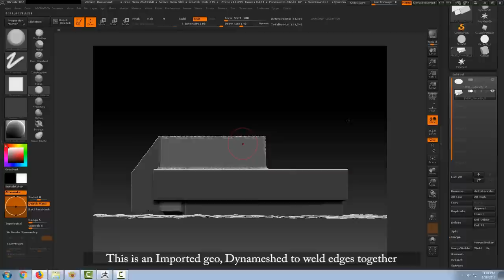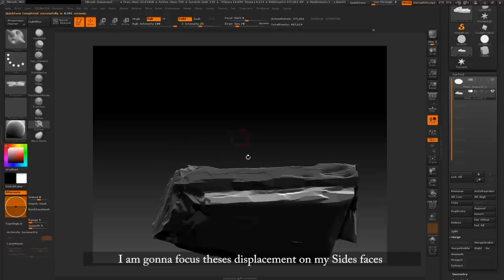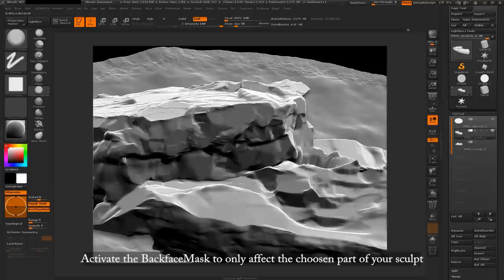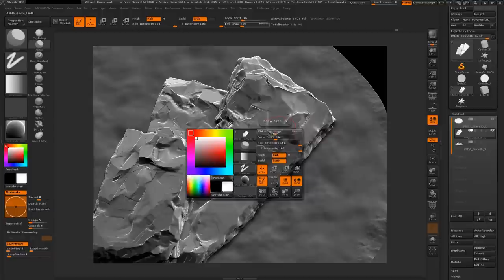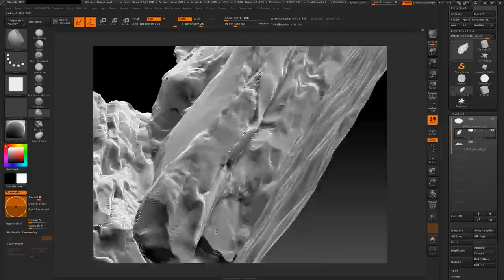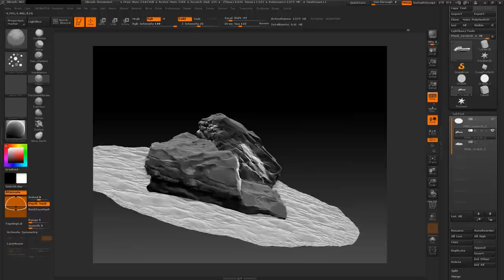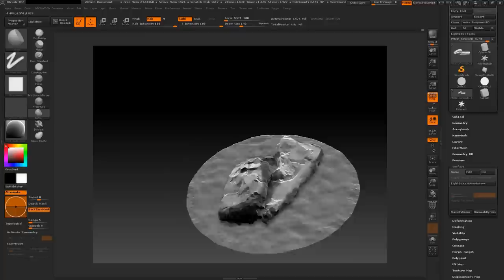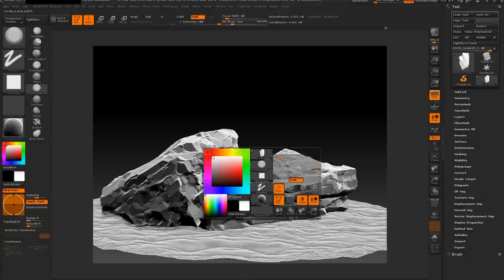Zbrush Tips&Tricks #01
Hey Guys,
After few requests I am sharing with you my process for all of the Rocks/Cliff that I sculpted during most of my experiences